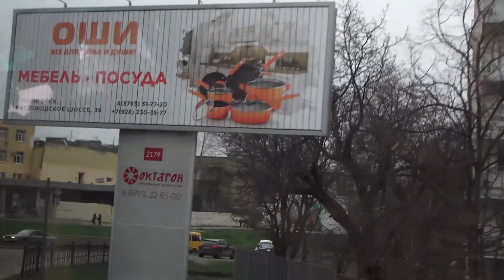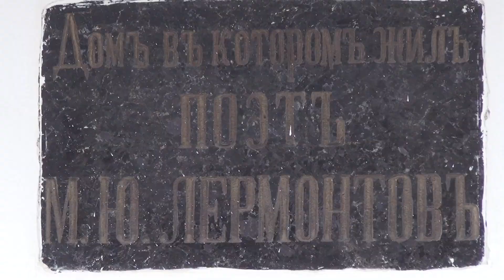Автобусная экскурсия в Пятигорск. Кратко о городе. Домик Лермонтова, место дуэли. Провал.